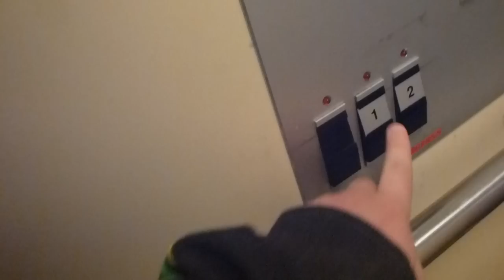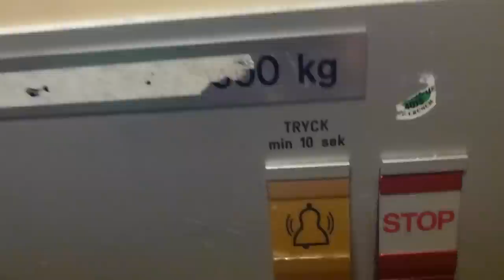NTD Screw Driven elevator @ Maria Skolgata 79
Brand: NTD Hiss AB
Type: Screw-Driven
Controller: Digital
Capacity: 400Kg, 5 Pers.
Floors: 3 (E, 1, 2)
Build no. 10916
Location: Maria Skolgata 79, Stockholm Södermalm SWEDEN